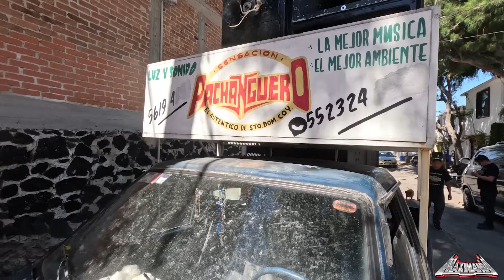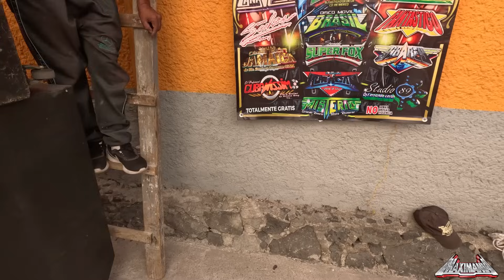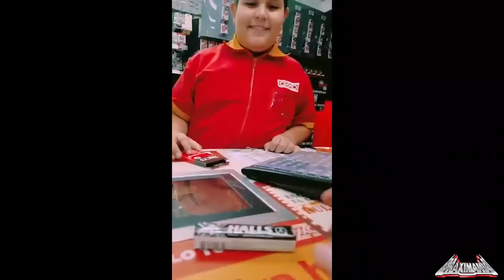4 BAFLES LE QUEDAN TRAS LA PERDIDA DE SU ESPOSO Y LOS PONE EN ESTA TOCADA CON LAGRIMAS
SONIDO PACHANGUERO

                      MIGUEL HERNANDEZ..